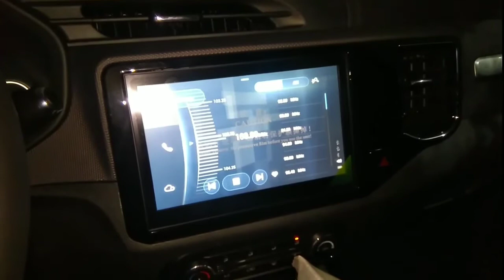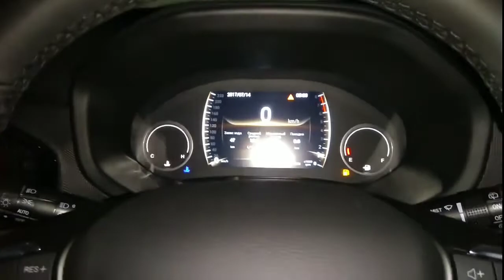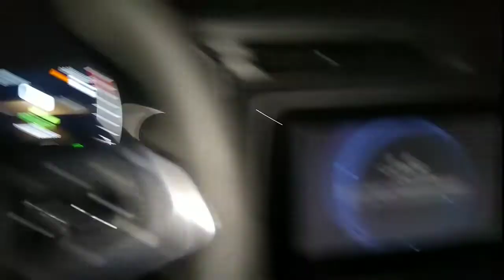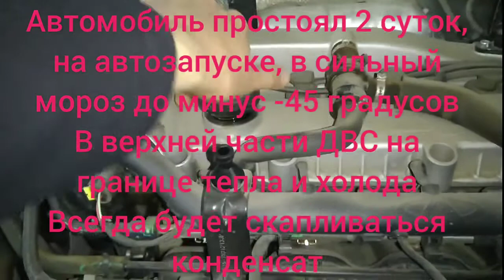Тиго после морозов в МИНУС 42 запустились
ТИГО 8